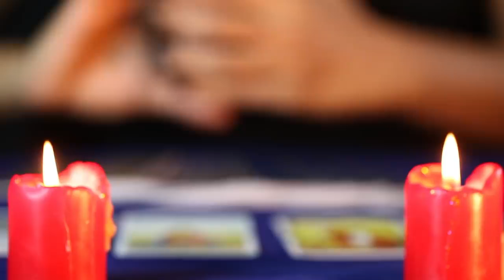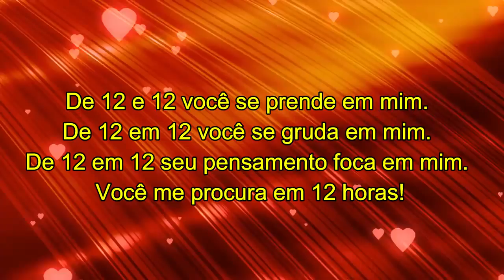Descubra Suas Respostas Com o Tarot Responde 🔮 | Previsões Diárias e Interativas